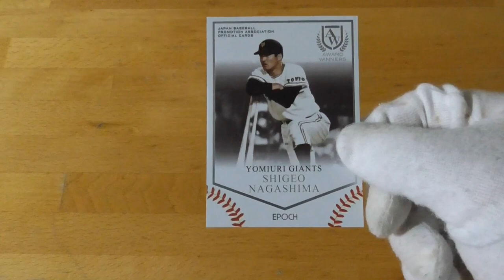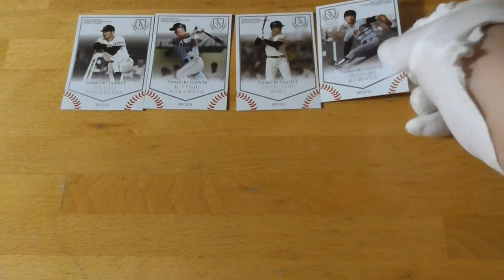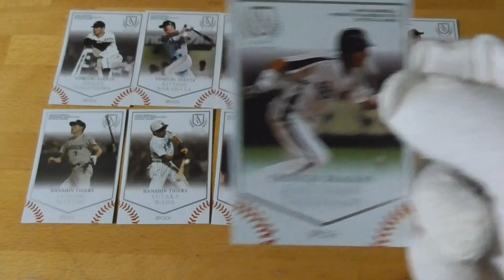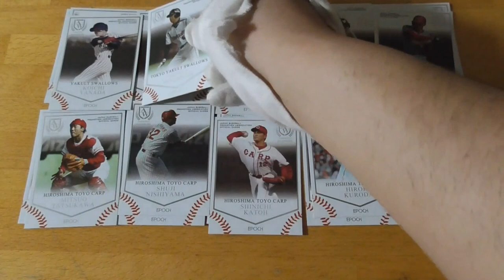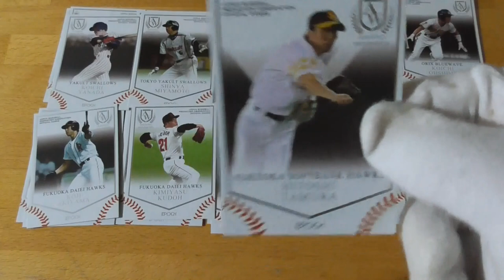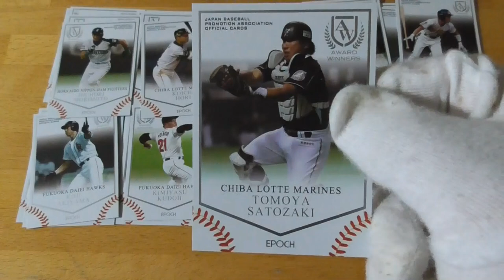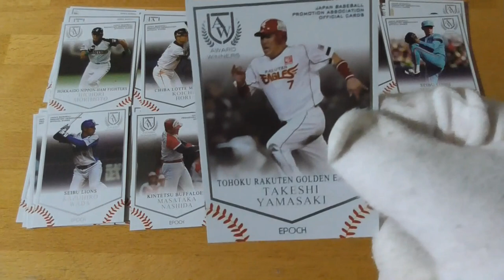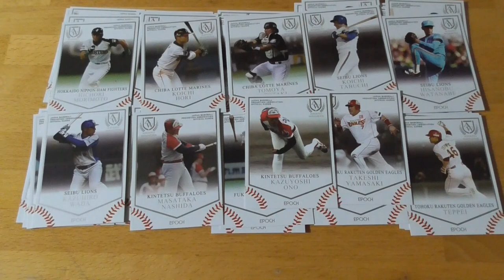日本プロ野球OBクラブオフィシャルカード AWARD WINNERS ～表彰された男達～開封動画（見本）